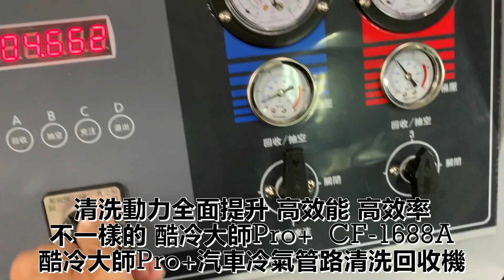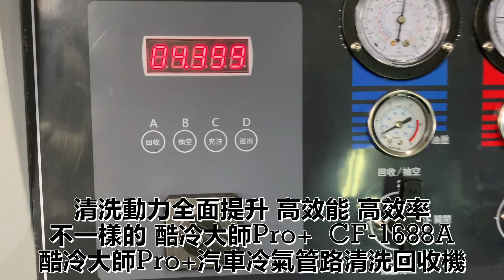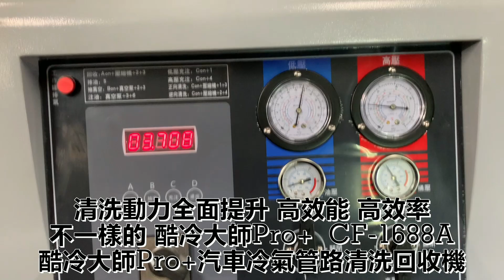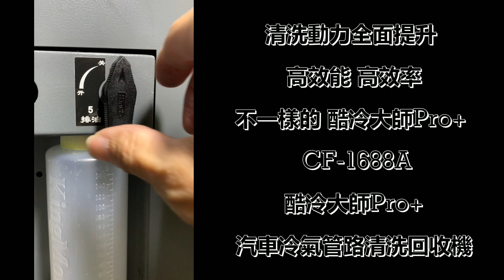酷冷大師 Pro+ 汽車冷氣管路清洗回收機 CF-1688A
你有不一樣的選擇
清洗動力全面提升 高效能 高效率
提高了效能跟清洗速度，大大縮短了清洗時間
不一樣的 酷冷大師Pro+  CF-1688A
酷冷大師Pro+汽車冷氣管路清洗回收機
$85000
多機一體，內含電子秤、真空泵-抽真空、管路清洗、冷媒回收充填、冷凍油更換、判斷管路狀況，全都一機搞定。
歡迎試機
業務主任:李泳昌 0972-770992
FB 請搜尋